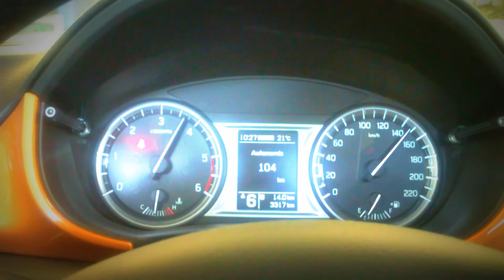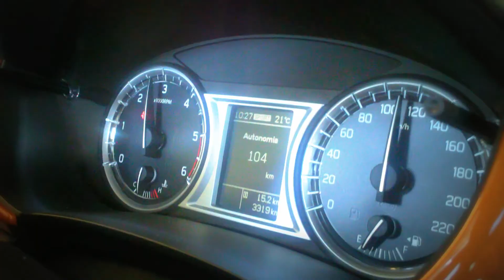La nuova Suzuki Vitara 1.6 DDIS 4WD durante i test al banco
La nuova Suzuki Vitara 1.6 DDIS 4WD nei test al banco

CONDIZIONI DEL TEST
Temperatura 21,1° C
Pressione 980,0 hpa
Umidità 50,1%
Pneumatici Continental ContiEcoContact 5 215/55 R 17 94 V

POTENZA MASSIMA

al motore (Cv 120): Cv 120,7 a 4.040 giri/min
alle ruote in V: Cv 75,9 a 2.800 giri/min

COPPIA MASSIMA

Nm (Nm 320): 312,6 a 1.930 giri/min

MOTORE Ciclo Diesel, anteriore trasversale, Euro 6, 4 cilindri in linea, 5 supporti di banco. Distribuzione bialbero in testa, 16 valvole. - Monoblocco in ghisa, testata in lega leggera. - Raffreddamento a liquido. - Alimentazione a iniezione diretta common rail, turbocompressore a gas di scarico, intercooler. - Catalizzatore ossidante. - Potenza max 120 Cv (88 kW) a 3.750 giri/ min. - Potenza specifica 75,1 Cv/litro (55,1 kW/litro). - Coppia max 320 Nm (32,6 kgm) a 1.750 giri/min. - Cilindrata 1.598 cc; alesaggio 79,5 mm; corsa 80,5 mm. - Circuito di raffreddamento n.d.; olio motore n.d. Alternatore 95 A, batteria 75 Ah.